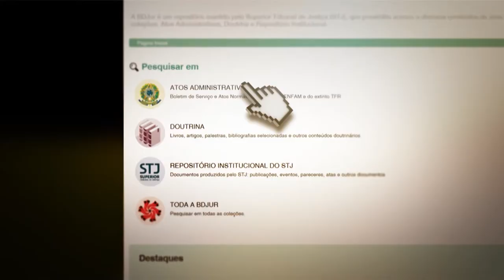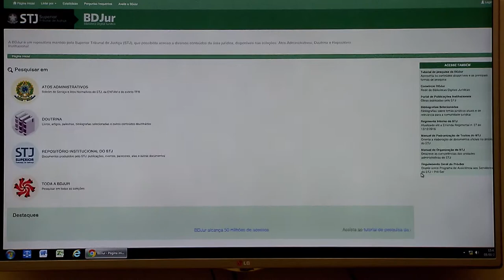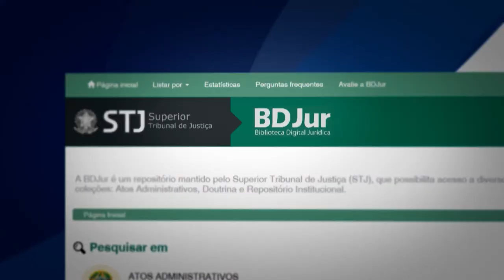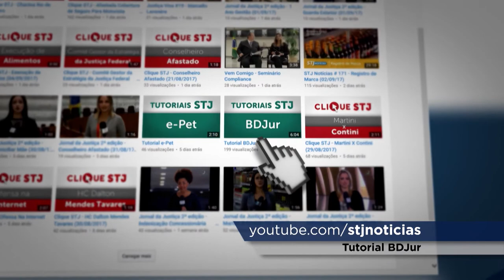Clique STJ - BDJur (06/09/2017)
A BDJur, Biblioteca Digital Jurídica do Superior Tribunal de Justiça, registrou neste mês 50 milhões de acessos aos mais de 100 mil documentos disponibilizados por um dos maiores acervos digitais jurídicos do país.